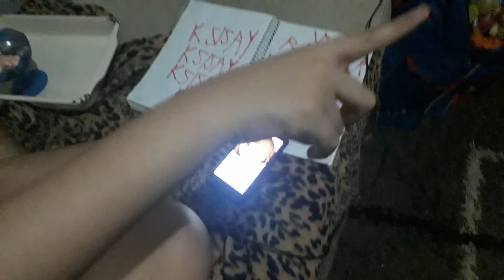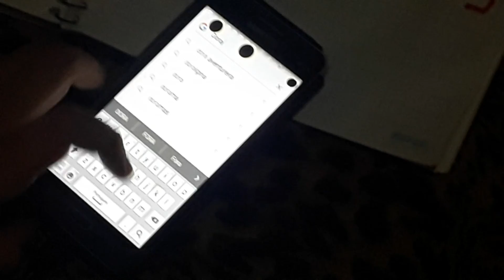Clayton o primeiro vingador 🍧🍨😋😜